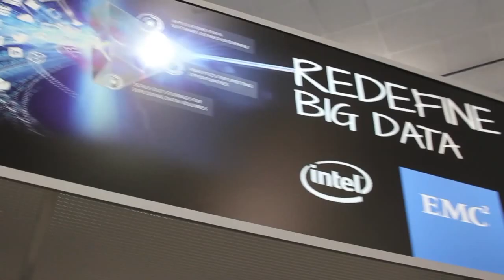Tim Hall - Hadoop Summit 2015 - theCUBE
Tim Hall, Hortonworks, at Hadoop Summit 2015 with John Furrier and George Gilbert